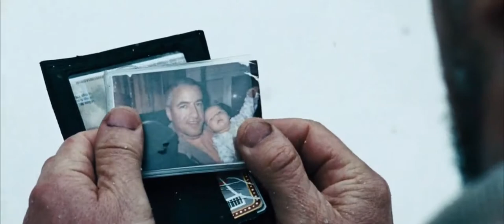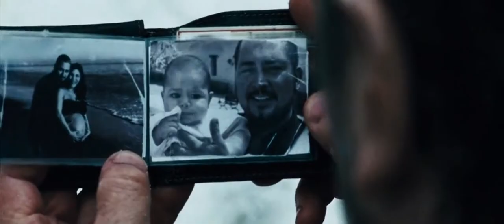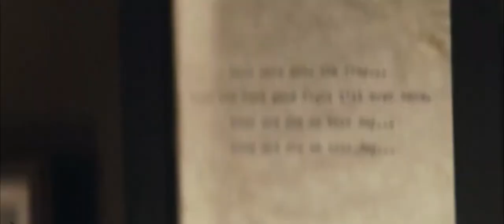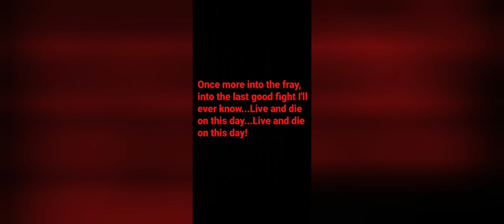Once More Into The Fray - The End - (The Grey)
Hey!

I've created and edited this montage from one of my favorite movies The Grey with its original score by Marc Streitenfeld, and the soundtracks from movie The Ink - The City Surf, John's Walk by Jamin Winans used in this movie.

Composers - Marc Streitenfeld, Jamin Winans - The Ink

Open Road Films, Inferno